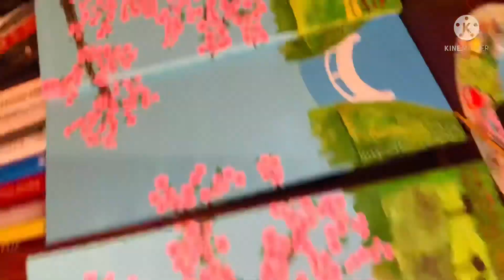Cherry blossoms painting by joy Villar